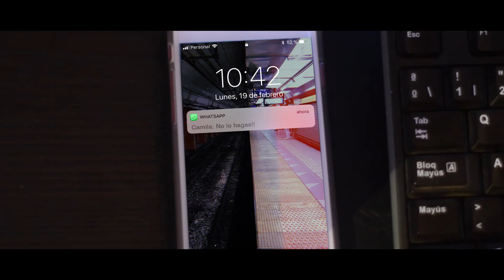Adiós - Cortometraje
By Gonzalo Cardozo